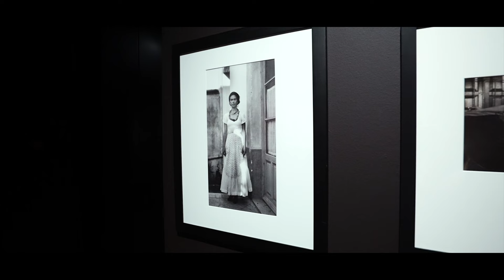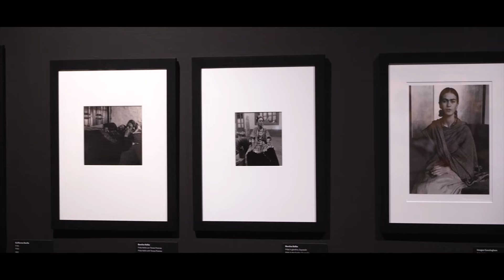Great Exhibitions - Frida Kahlo e Diego Rivera La Collezione Gelman - FrameTv Documentaries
Puoi donare oppure abbonarti !!!
Ricorda di mettere mi PIACE e di Iscriverti per rimanere sempre aggiornato sulle nuove Produzioni
Grazie!
Puoi sostenere il Canale con una piccola donazione, Grazie!!!
FrameTv

Grandi Mostre, un nuovo programma targato FrameTv,  con la collaborazione di Studio Esseci.
In questa puntata andremo alla scoperta della mostra Frida Kahlo e Diego Rivera: una delle più travolgenti storie d’amore e di passione dell’intera storia dell’arte.
A Padova, al Centro Culturale Altinate San Gaetano, dal 14 febbraio al 4 giugno 2023, una grande, corale mostra racconta i due artisti messicani, assurti a miti a livello planetario. Padova sarà l’unica tappa italiana di uno storico tour mondiale.
Promossa dall’Assessorato alla Cultura del Comune di Padova, la mostra è organizzata dalla Vergel Foundation, MondoMostre e Skira, in collaborazione con l’Instituto Nacional de Bellas Artes y Literatura (INBAL), con la curatela di Daniela Ferretti.